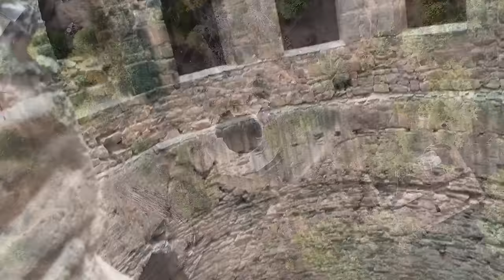Rani Ka Kuan | रानी का कुआं इतना भयंकर के दिन में ही डर लगने लगा 😨 । माचादी, अलवर, राजस्थान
Rani Ka Kuan | इतना भयंकर के दिन में ही डर लगने लगा 😨

Mic I Use

Phone I Use